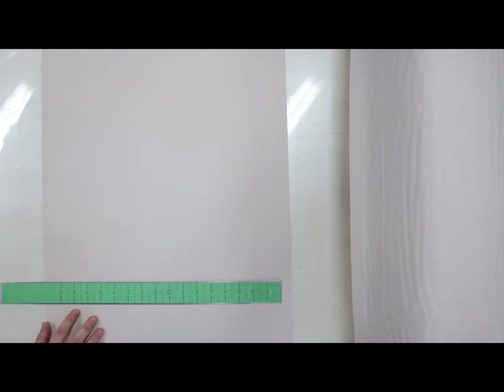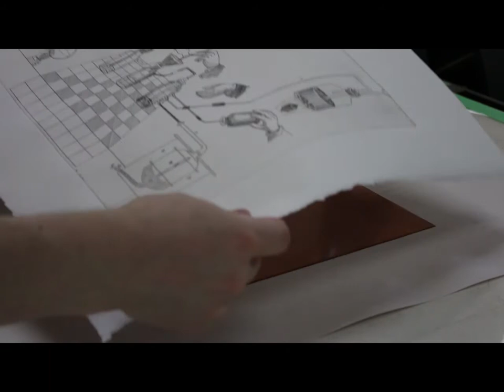Spark Box Studio Copper Plate Etching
Demonstrates the process of printing a copper plate etching.

For information about how we make our hard ground copper plate etchings check out this post:

We also want to give special thanks to Cory Ostrander who assisted us in the making of this video during his internship at Spark Box Studio.